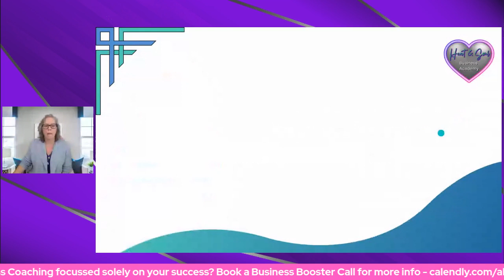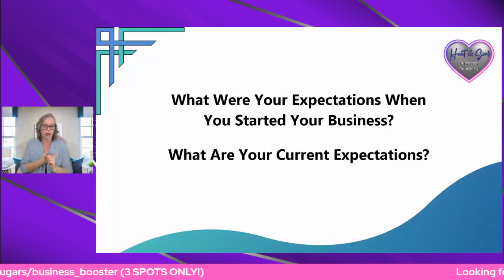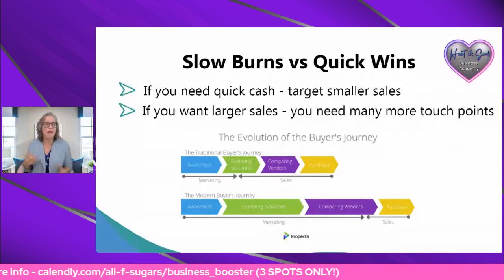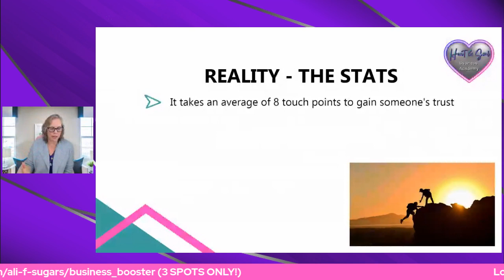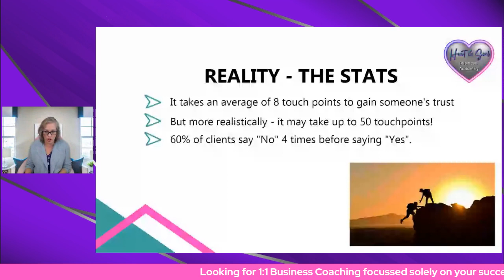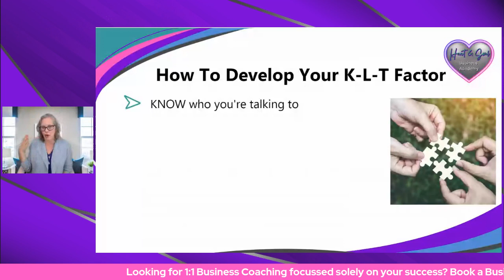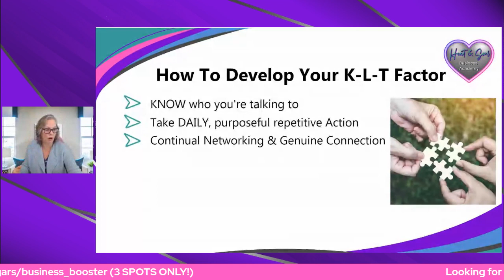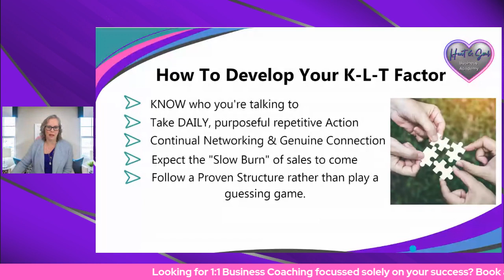Realistic Expectations In Business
If you enjoyed this training - come on over & join our Facebook group, Confident Successful Business Women where you will find more trainings like these, have the opportunity to be interviewed and share your business, challenges and much more.